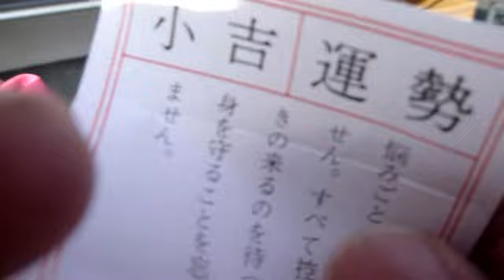small lucky. but, I'm happy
divination